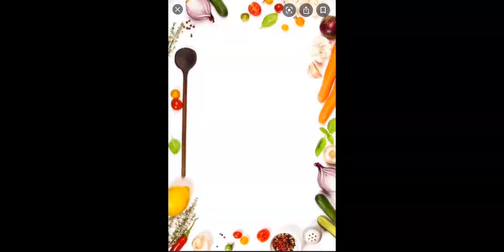Pork Adobo with Boiled eggs and potatoes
As we all know, Pork Adobo has been one of the favorite Filipino Recipes. Inadobo, which is the manner of cooking this dish, has been regarded as a traditional method of cooking meat and vegetables. This Pork Adobo Recipe is another unique version of the same dish because I added boiled eggs and potatoes that all of us love. It’s my first time to cooked this dish with boiled eggs. Enjoy watching and if you have some questions don’t hesitate to comment.